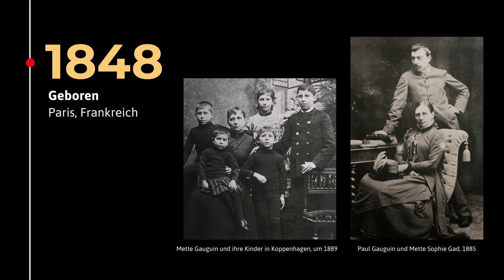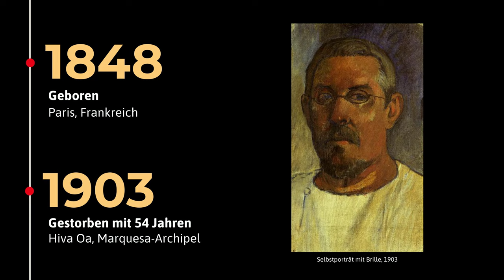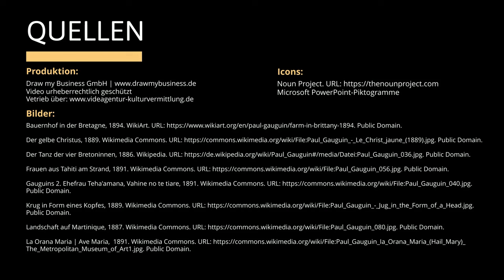PAUL GAUGUIN - Leben, Werke & Malstil | Einfach erklärt!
Paul Gauguin war ein französischer Maler und Pionier der modernen Kunst des späten 19. Jahrhunderts, der auch Keramiken und Holzschnitte anfertigte. Er war Postimpressionist, Mitbegründer des Synthetismus und wurde zu einem Wegbereiter des Expressionismus.

Er wurde 1848 in Paris geboren und arbeitete zunächst als Matrose und Bankangestellter, heiratete und bekam fünf Kinder. Doch sein Verlangen nach kreativer Freiheit trieb ihn dazu, sich der Malerei zu widmen.

Er reiste in die Bretagne, nach Tahiti und auf die Marquesas-Inseln im Südpazifik, wo er eine völlig neue künstlerische Richtung einschlug.

Geld- und finanzielle Probleme begleiteten ihn in seinem Leben voller Abenteuer, künstlerischer Entdeckungen und verschiedenen Beziehungen, aus denen zwei weitere Kinder stammen.
Auch Vincent van Gogh bewunderte den weitgereisten Maler und wurde ein guter Freund.
1903 starb er mit 54 Jahren auf Hiva Oa.

Gauguins unverwechselbarer Malstil wurde als Synthetismus bekannt. Er nutzte leuchtende Farben, einfache Formen und klare Konturen, um die Schönheit der Natur und der Menschen einzufangen und um die Sehnsucht nach einer idealisierten, unberührten Welt darzustellen.

Er ist bekannt für seine Gemälde mit Motiven der Südsee, aber auch für mystisch-religiöse Themen. Landschaften, wie die ländliche Bretagne und die Tropen begeisterten ihn ebenfalls.

Im bekannten Gemälde "Frauen aus Tahiti am Strand" fängt er die Exotik und die mystische Atmosphäre Tahitis in kräftigen Farben und vereinfachten Formen ein.
Das monumentale Werk "Woher kommen wir? Was sind wir? Wohin gehen wir?" reflektiert seine spirituelle Suche auf den Marquesas-Inseln.
Der gelbe Christus ist eines seiner ikonischsten Werke. Es verdeutlicht seine künstlerische und spirituelle Entwicklung während seiner Zeit in der Südsee.

Über sein Leben hinweg schuf er mehr als 500 Gemälde, Hunderte von Holzschnitten und Keramiken. Diese dokumentieren seine Entwicklung von einem postimpressionistischen Maler zu einem der Vorreiter der modernen Kunst.